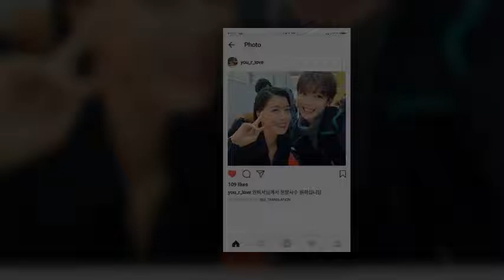We Love Kim Yoo Jung Myanmar Fan Group You_r_love_IG_Update